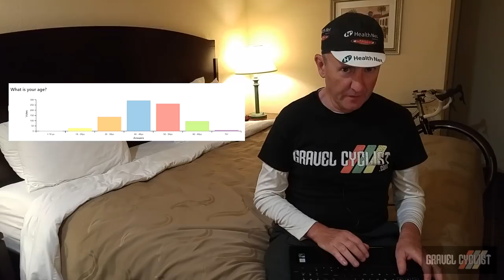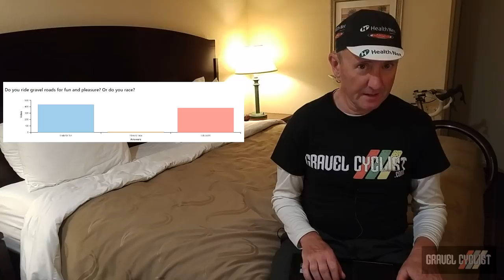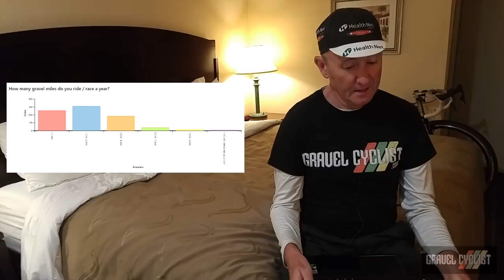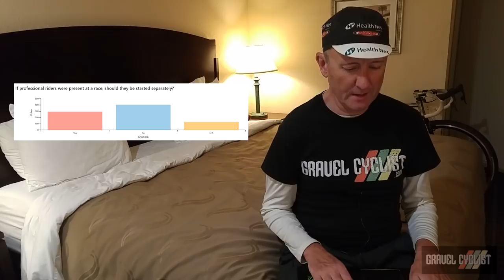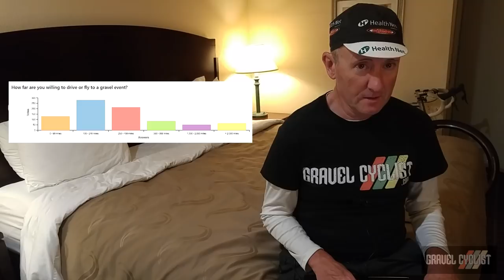How do you Roll on Gravel? Survey Results - Part One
The results are in! Over 800 respondents took our recent "How do you Roll on Gravel" survey on GravelCyclist.com - Many thanks to everyone who participated. If you don't want to sit through this video (it is a bit dry), the charts are posted

The survey questions for Part One were as follows:

What type of cyclist best describes you?

To which gender do you most identify?

Do you ride gravel roads for fun and pleasure? Or do you race?

How many gravel miles do you ride / race a year?

Do you bike pack from time to time?

Do you ride gravel roads at night time?

With the explosion of gravel events and races, is this genre at risk of losing its grassroots feel?

Does gravel racing / events need a sanctioning body where rules may be imposed? i.e. USA Cycling, etc.

Do you like the presence of former or current professional riders at gravel races?

Do professional teams and related roadie-like tactics belong at gravel races?

If professional riders were present at a race, should they be started separately?

How far are you willing to drive or fly to a gravel event?

Race prizes? Assuming you race, do you prefer?